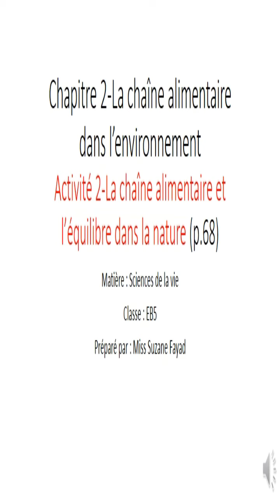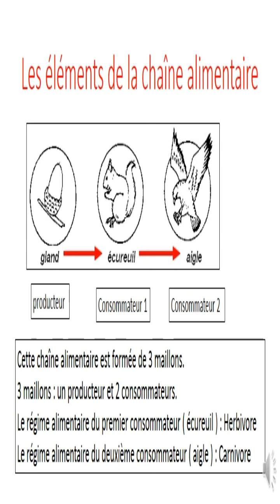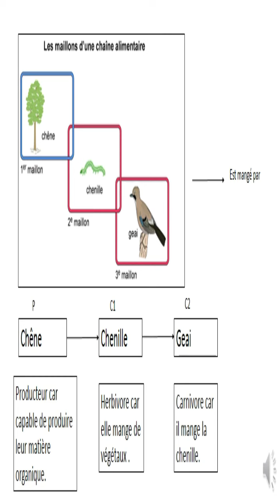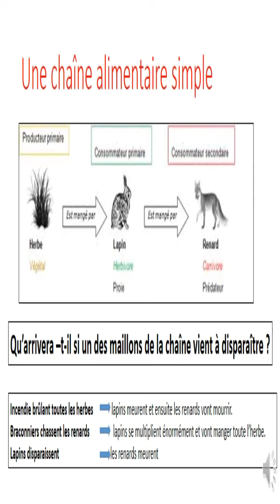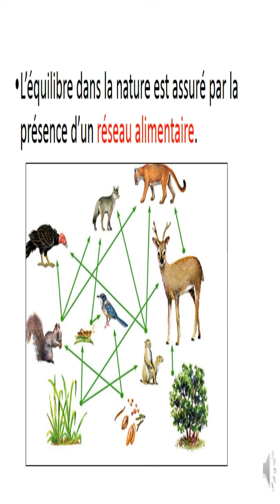les éléments de la chaîne alimentaire eb5